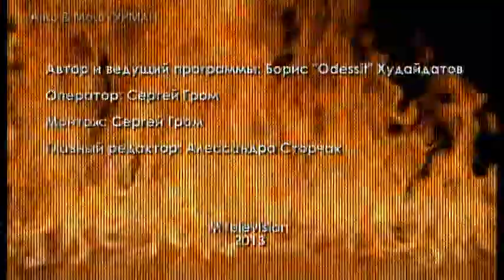Auto&Moto ГУРМАН Спидвей. Европа часть 2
Auto&Moto ГУРМАН Спидвей. Европа часть 2 M television